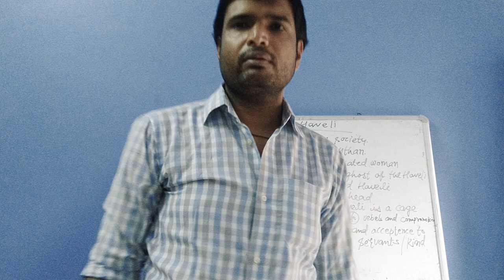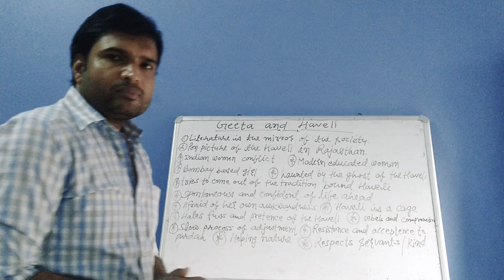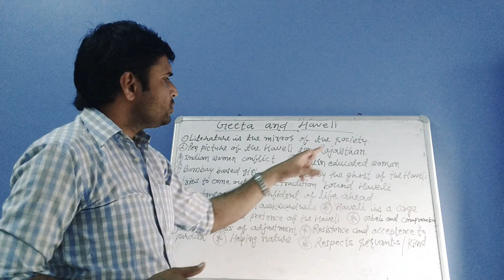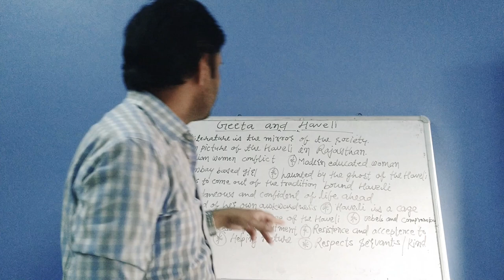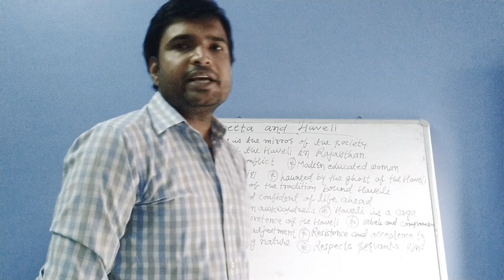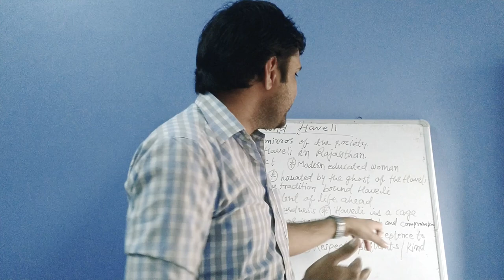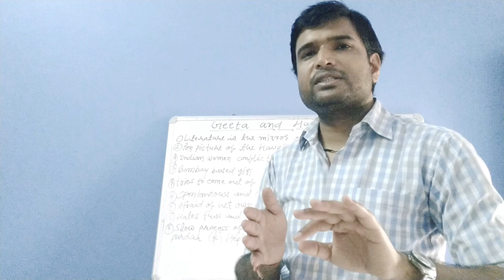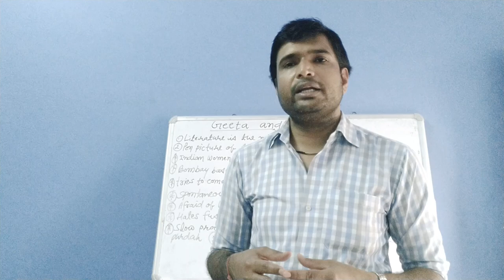Geeta's Character in Inside the Haveli (Rama Mehata)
Literature is the mirror of the society. In this chapter the pen picture of the haveli is in Rajasthan.
Lecture by:- Vijay Kumar Swarnkar